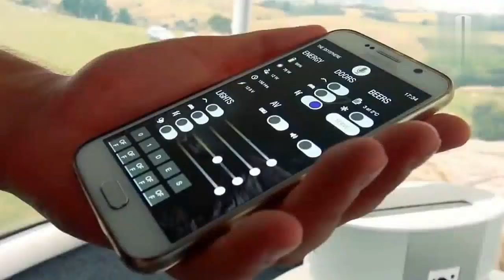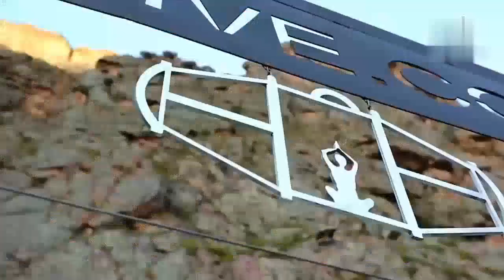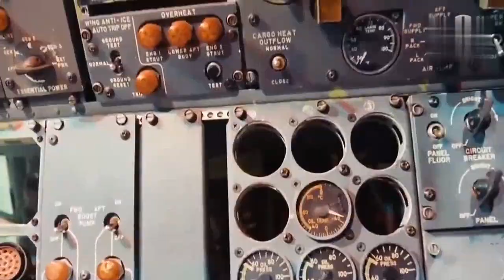உலகின் வித்தியாசமான 5 வீடுகள் | world unusual top 5 houses